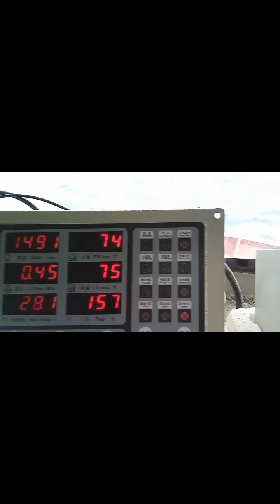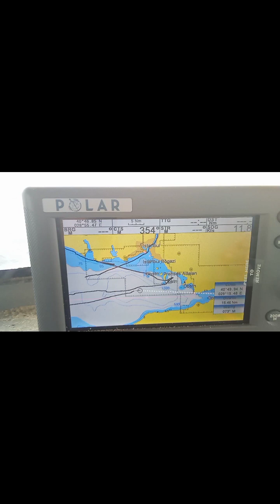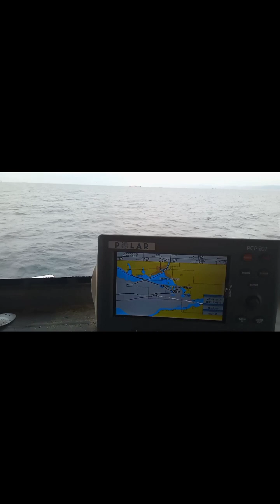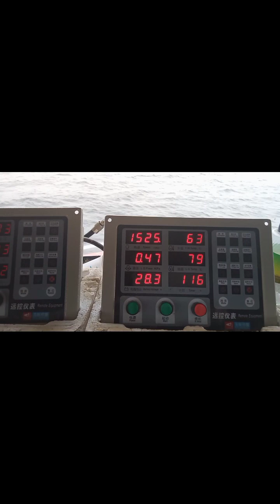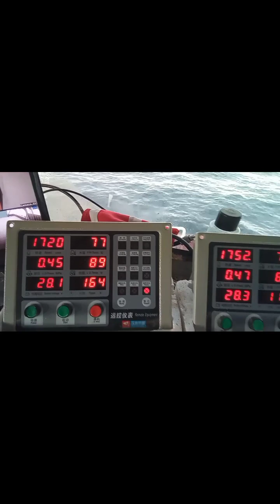Roro 6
Roro 6 gemisi, teslimat için istanbul seyrimiz... 24x8.5
2×540 hp yuchai